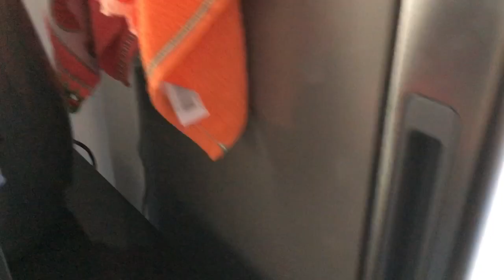ROTINA de UM DIA COMUM COMIGO *ganhei um jantar romântico** | vlog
Oii gente, tudo bem? Para quem não me conhece muito prazer meu nome é Vitória e sejam muito mais que bem-vindos ao meu canal 🤩

No vídeo de hoje, trouxe vocês para acompanhar um dia comum comigo, minha rotina de dona de casa.

Beijinhos 🥰😘